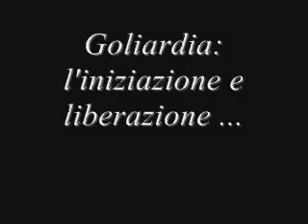BATTEZZATE IN NOME DI BACCO TABACCO E VENERE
COME DIVENTARE GOLIARDICI